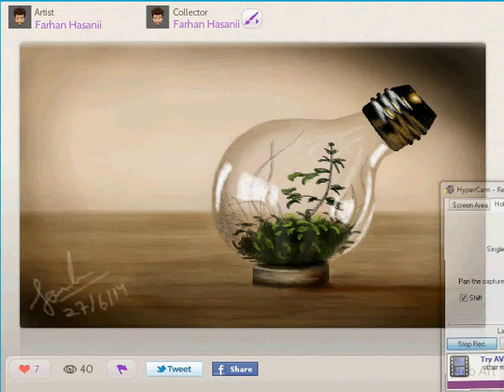Smallworlds Art - Farhan Hasanii |Bulb Art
I DO NOT OWN THE PAINTING AND DID NOT MAKE IT.